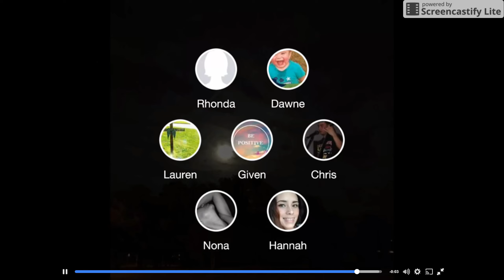Our Moon and Sky Last Night (August 17 2016) Nibiru Wormwood Sky Watch :)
Zachary David Israel
Twitter @thezachisraelRecorded with ScreenCastify the screen video recorder for Chrome .